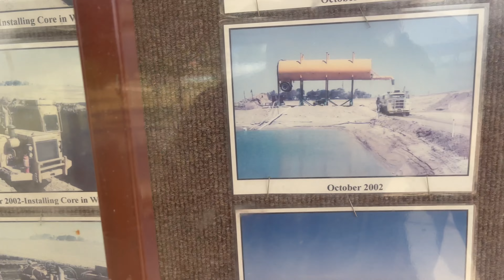That's a Big Saw! Vlog #425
In this vlog I find a crayfish in a water trough, pressure wash a Landcruiser, visit the station's junkyard, and much more! Enjoy!